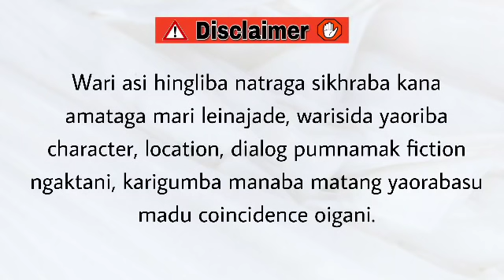Lemna Tharoi (39) /Last Chapter/ It always seems impossible until it's done.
Lemna Tharoi

Chapter 39

Author - Ichal Sanasam